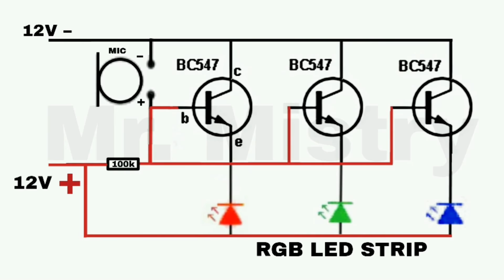Super idea LED lights project